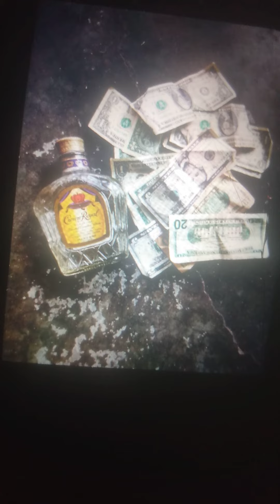Edward _✓ _ Ware _32 _ Nurse _2022 _ Hospital _ Mission